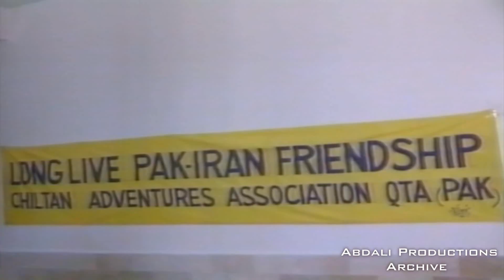IRAN & PAKISTAN Joint Mountaineering Expedition to Zarghoon Mountains1992 Abdali Productions Pak-UK,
My 28 Years Old Pakistan-Iran Joint Friendship Mountaineering Expedition to the Zarghoon Mountains (Looai Saar Naikan) in 1992 Balochistan Pakistan, The News Report Aired in 1992.

Cordial Thanks to;-
Iran Mountaineering and Sports Climbing Federation (Tehran) for allowing the National and International Mountaineering Team of Islamic Republic of IRAN,

Expedition Leader:-
Hayatullah Khan Durrani (Pride-of-Performance) & Founder Chiltan Adventurers Association Balochistan, / Pakistan Cave Research and Caving Federation.

ABDALI PRODUCTIONS UK/PAK for provision of News Record from their Archive / Library